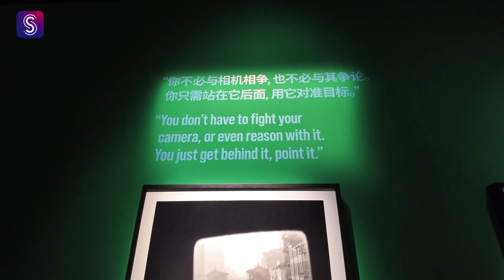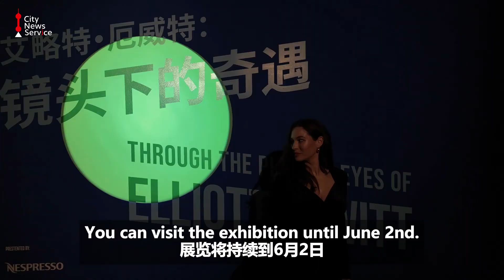Arina visits Elliott Erwitt's exhibition at Fotografiska#exhibition Elliott Erwitt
Elliott Erwitt is considered one of the most influential black-and-white photographers of the 20th century. His works are emotional, spontaneous, and full of irony.

Arina visits the exhibition "Through the Playful Eyes of Elliott Erwitt" at Fotografiska. The global director of exhibitions, Jessica Jarl, gives her a guided tour around the exhibition.